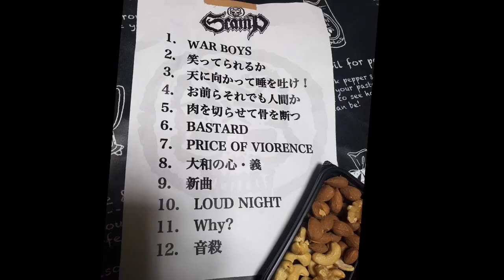SCAMP★2020.3.14(sat)＠中野MOON STEP